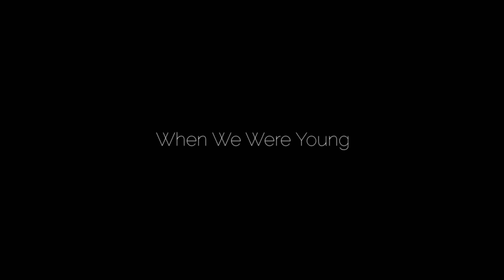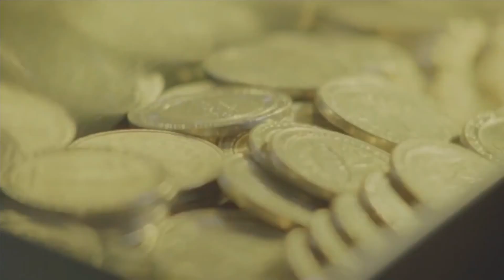Shuffle: Ellie Goulding, Missy Elliott e Adele (18/11/15)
O Shuffle dessa semana tá recheado de novidades, novo single da Adele, Missy Elliott, Ellie Goulding e muito mais!